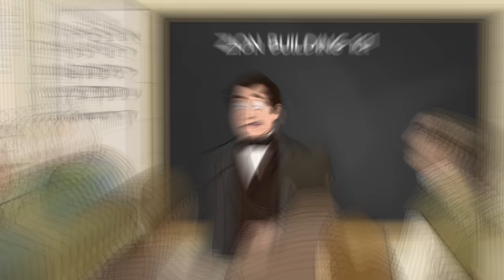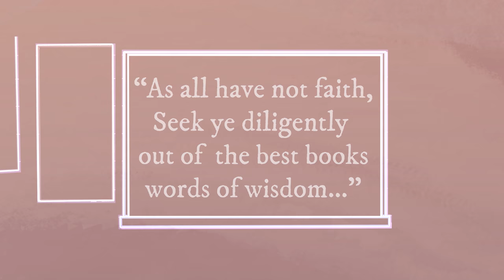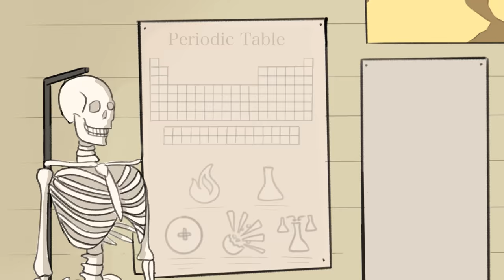Come Follow Me LDS 2021 D&C 88 (August 9-15) (Doctrine and Covenants) - School of the Prophets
and help us keep them free for everyone.

Get this week's Come Follow Me 2021 lesson plan right

This week's study is on Doctrine and Covenants 88.
Newell K Whitney breaks his leg; The Lord and his angels are on our dream team; The priesthood is God's power to accomplish His righteous purposes; Women and the priesthood